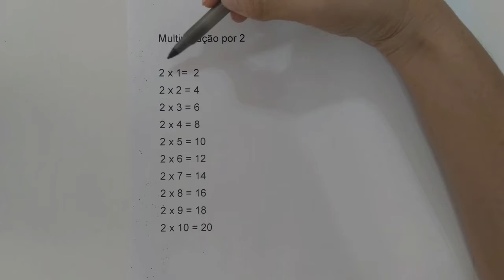Matemática 2º ano parte 1